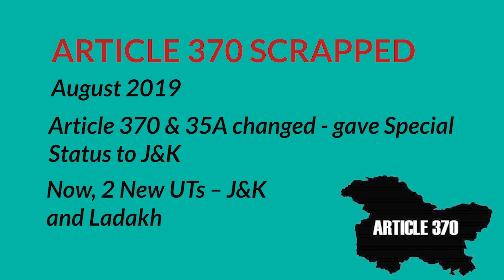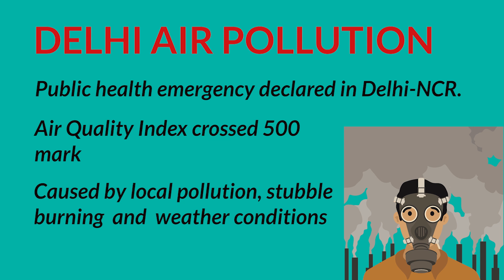10 Hottest GK Topics for WAT & GDs : MBA Admissions 2020 - 21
To join the course for full coverage of interview / WAT prep,